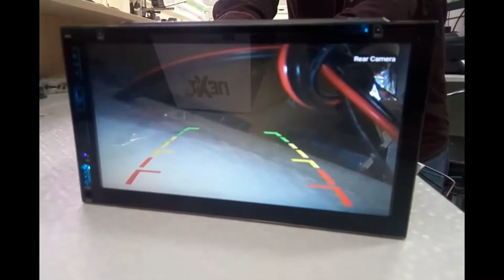Quitoled Tutorial de Instalacion Parte 2: Cámara de retro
*** LÉEME / DESPLIÉGAME ***

Holaaaa de nuevo queridos suscriptores y a los que nos visitan por primera vez. Hoy te mostramos de manera rápida y sencilla, como se instalan las cabeceras independientes o Mirro Link a tu radio pantalla.

Déjanos tus comentarios, con gusto te leeremos. Y si te gustó este vídeo regálanos pulgares arriba. Somos Quitoled